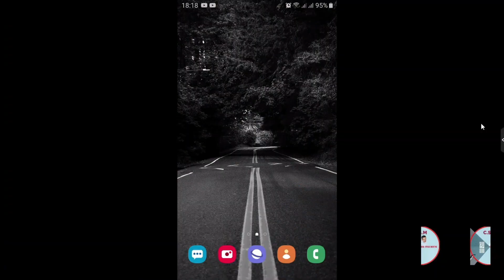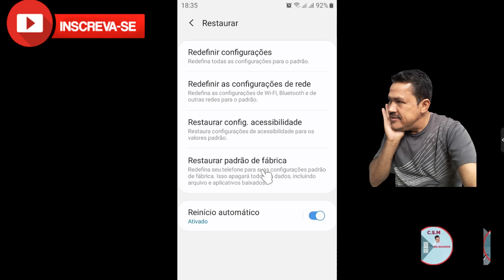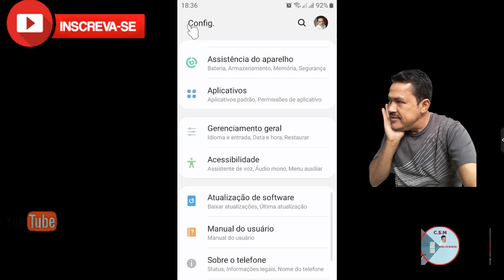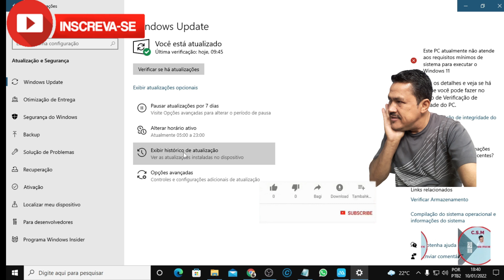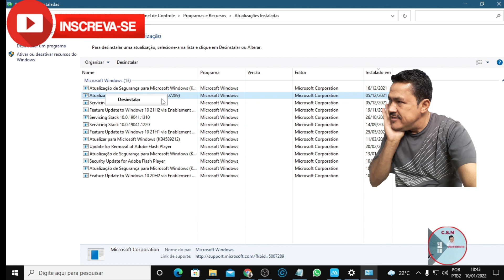COMO REMOVER ATUALIZAÇÕES DE SOFTWARE NO COMPUTADOR E NO ANDROID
no android vocês vão abrir as configurações, vai até gerenciamento geral
 em restaurar e em restaurar padrãpo de fabrica.
   Obs: Redefina seu telefone para suas configurações padrão de fabrica,
isso apagara todos os dsdos,incluindo arquivos e aplicativos baixados.
    No computador vocês vão clicar no menu iniciar e em configurações,
ou clicar no simbulo do windows + I, vai abrir as configurações do windows,
em atualização e segurança vocês clica sobre essa função e em depois em
windows update e por fim em exibir histórico de atualização.

00:00 | inicio
0:25 | puxar a tela
1:05 | voltar de fabrica
2:01 | vou voltar
2:46 | simbulo do windows
3:35 | foi atualizado hoje
4:17 | botão direito

Arnês tático do cão de molle para o grande colete com sacos laterais malotes para o treinamento de trabalho do serviço militar

Coleira elástica para cães, aço inoxidável, coleira forte, deslizamento, estrangulamento de cachorro,

Coleira e coleira para cães, feita à mão, 2021, acessório para cães pequenos

Pet filhote de cachorro trela ergonômico dupla cabeça trator caminhada cão automático retrátil tração corda com luz

Baorun-máquina de cortar cães p9, profissional, tela lcd, animais de estimação, tosquiadeira, aparador, recarregável, de cachorro ao ar livre sapatos para esportes montanha wearable para animais de estimação à prova dwaterproof água reflexiva botas cão perfeito para pequeno médio grande cão

Gargantilha de aço inoxidável colar de colar de ouro de pitbull bulldog de metal forte colar de corrente de cão.

Colar de strass bling para cães grande reflexivo cão colares colar de cristal colorido acessórios para pequenos cães grandes pitbull

Teclado mouse fone de ouvido combos conjuntos de jogos mecânicos rosa bonito teclado mecânico 3200 dpi óptico mouse fone de ouvido para pc gamer

1-canal portátil 48v usb fantasma power cabo usb xlr 3pin microfone cabo para qualquer condensador microfone acessórios

Webcam 1080p 2k autofoco usb web mini câmera portátil com tripé de presente 30fps webcam para youtube com microfone

Tx blade i4 capa fundas de amortecedor de alumínio, para iphone 4, iphone de metal, amortecedor + chave de fenda + 2 filme + 1 caixa

Original desbloqueado apple iphone 11 64gb/128gb/256gb 3110mah câmera dupla 12mp a13 chip tela lcd de 6.1 polegadas ios lte 4g

eclado mouse fone de ouvido combos conjuntos de jogos mecânicos rosa bonito teclado mecânico 3200 dpi óptico mouse fone de ouvido para pc gamer

Suporte universal de parede para monitores, suporte giratório de parede para tvs com lcd e led

Ir controle remoto inteligente bluetooth-compatível multifuncional wifi tuya infravermelho controlador de sinal de 360 graus cobertura completa

Suporte para monitor de led de 17 a 27 polegadas nb, com tela lcd de computador nb, suporte articulado para movimento completo, mola a gás, 4.4 a kg

Usams portátil 6000pa carro aspirador de pó ferramenta kit sucção forte mini portátil auto aspirador de pó sem fio para casa do carro cozinha

X12 montado na parede de quartzo uv desinfecção escova de dentes navalha esterilizador caixa

Uslion 10w carregador sem fio suporte para iphone 12 11 xs xr 3 em 1 carregamento rápido para airpods 2 pro para apple assista 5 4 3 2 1

Hub carregador usb universal, estação de carregamento usb com 5 portas, tomada ue ru

InkGarden 301 XL Cartucho de Tinta remanufaturados Para ENVY HP301 Para HP Deskjet Officejet 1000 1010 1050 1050A 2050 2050A 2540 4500

2021 vontar z5 smart tv box android 11 android 10 4g 64gb rk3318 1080p 4k bt google play youtube media player tvbox conjunto caixa superior

Rasqueadeira pratica Pelos Mortos Chalesco para Cães